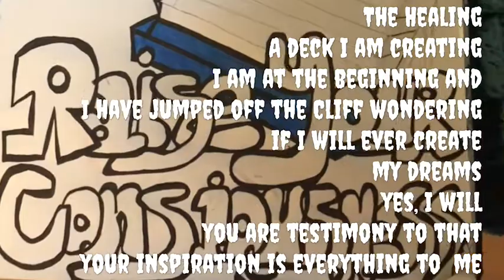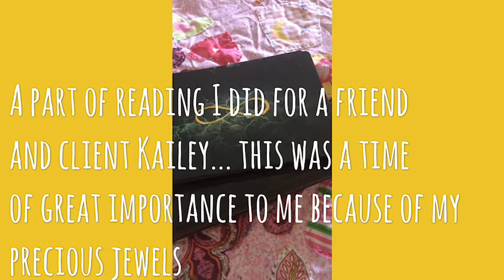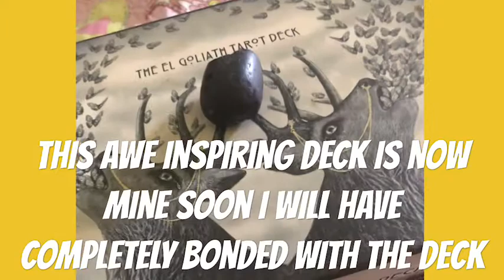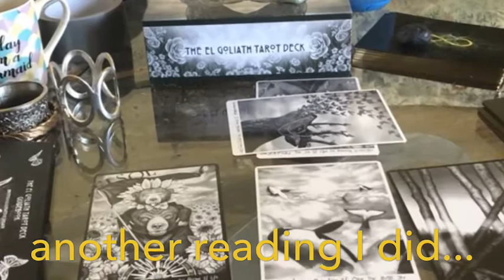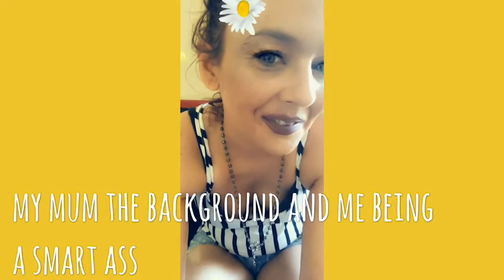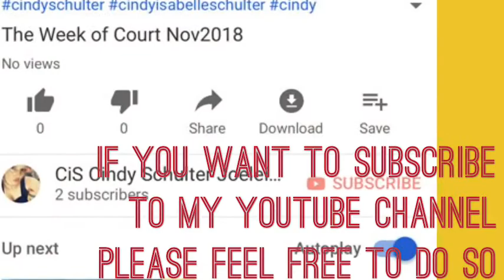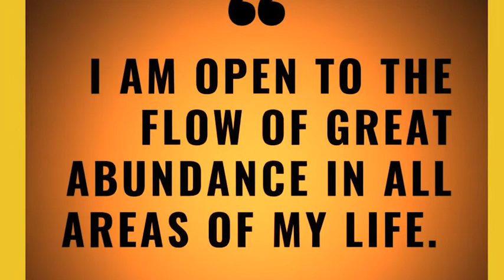Another trip to Geelong 05/12/2018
Part 1 of my Geelong trip

These past few days have been hectic and I only now have time to reflect on all that was achieved the last few days

I think I am in the middle of a change

I think I am in the middle of a Fools journey but I already leaped and jumped of the Cliff so many times that this I take all that’s mine and mine all and I use it wisely

Blessed be

Note self since you probably the only who watches your shit anyway

Cheer up Cindy he says I am sorry you are getting hurt ... can I help in any way

Really you want to help

Get that Unwanted Invisible touch away from me please she says

Bye bye mr guardians